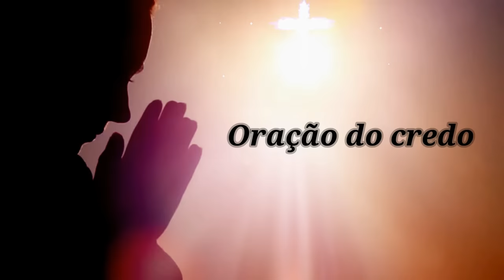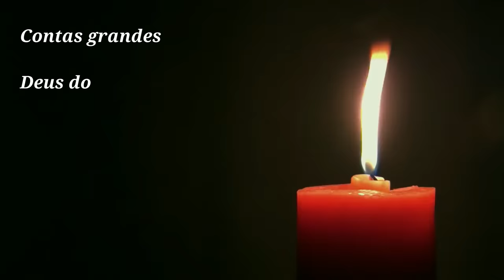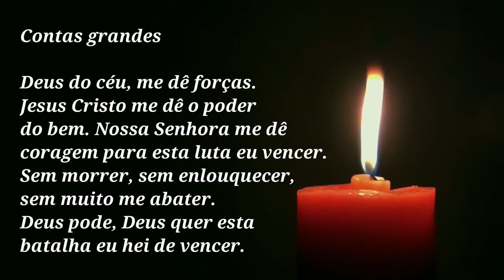Terço da Batalha, Eu Hei de VENCER!!!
ACOMPANHE NOSSO PODCAST CATÓLICO, LINK ABAIXO DEUS ABENÇOE

Deus abençoe

ajude-nos a levar a palavra de Deus a mais irmãos, deixe seu like nos vídeos pois isso é muito importante para o canal, e ajuda muito, obrigado vocês são nossos maiores divulgadores!

Deus abençoe!

Terço da Batalha, COMO REZAR:

No inicio
Credo
Pai Nosso
3 X Ave Maria

Deus do céu, me dê forças.
Jesus Cristo me dê o poder do bem.
Nossa Senhora me dê coragem para esta luta eu vencer.
Sem morrer, sem enlouquecer, sem muito me abater.
Deus pode, Deus quer esta batalha eu hei de vencer.

No final
Salve Rainha.
No final do terço
A vitória é nossa pelo sangue de Jesus!
Oremos sempre a Deus, o Senhor é misericordioso!

A paz de Jesus e o amor de Maria esteja com todos.

Backgrounds e vídeos usados, são dos sites abaixo

Imagem de Capa "Thumbmails"